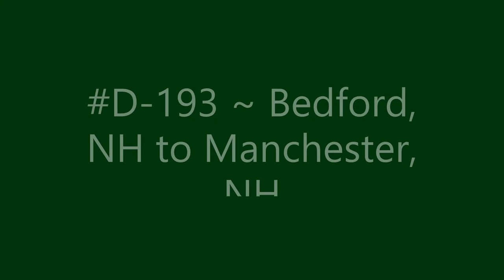D-193 ~ Bedford, NH to Manchester, NH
Driving from Bedford, NH to Manchester, NH.